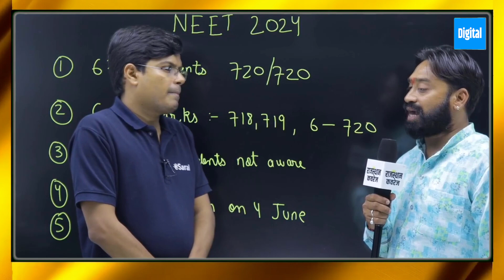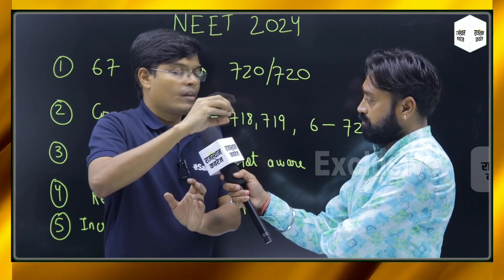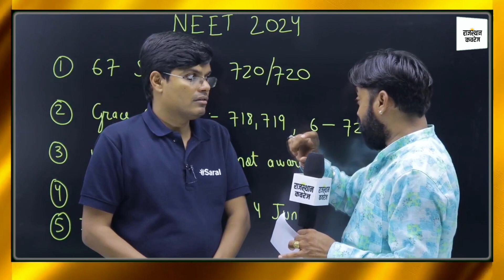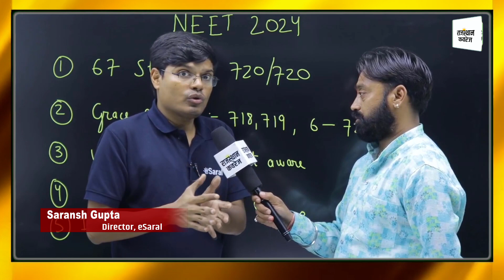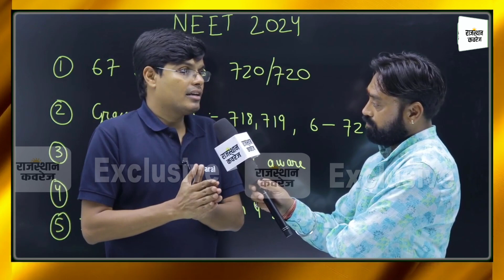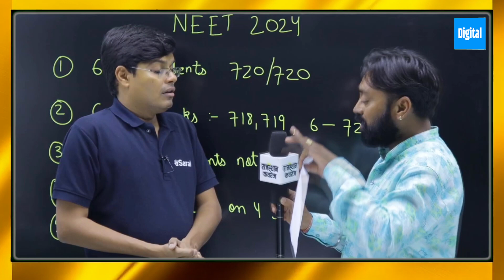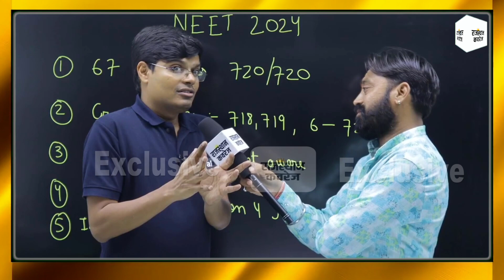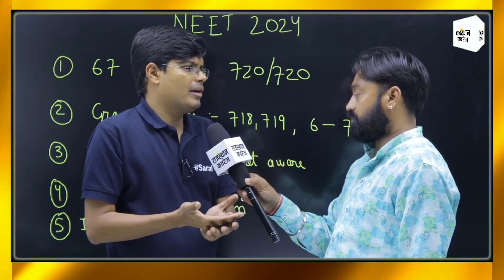NEET Exam Results: NEET की परीक्षा में धांधली का आरोप, NTA पर कई सवाल खड़े